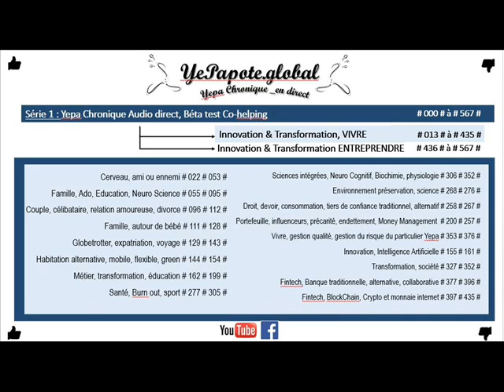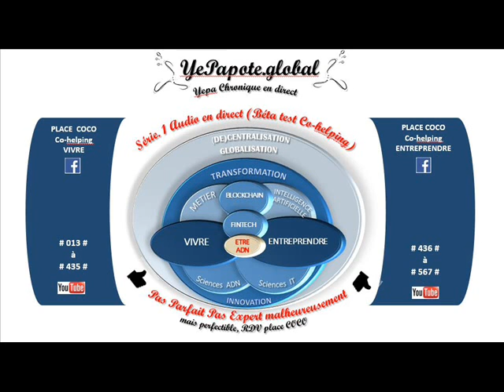#131# Gestion sécurité : Exemple de location de voiture à l'étranger ? à l'étranger comme partout ?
MISS YEPAPOTE ?